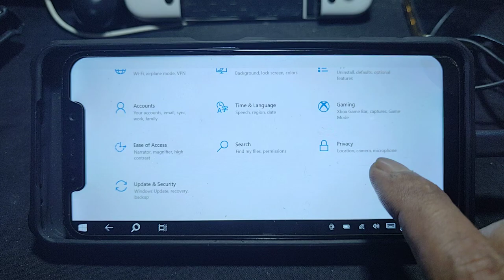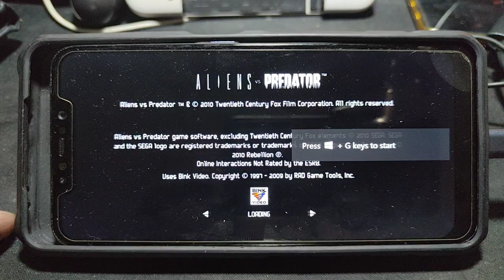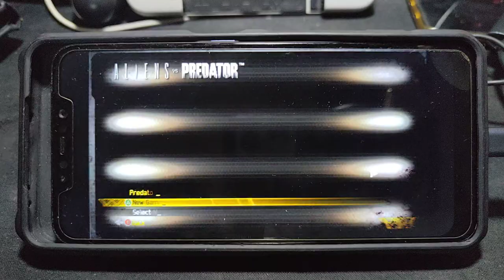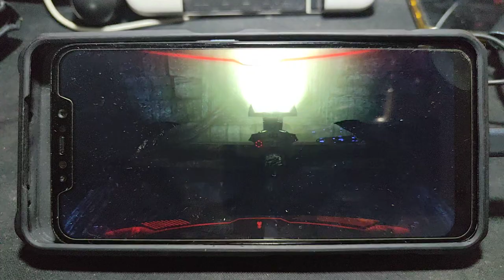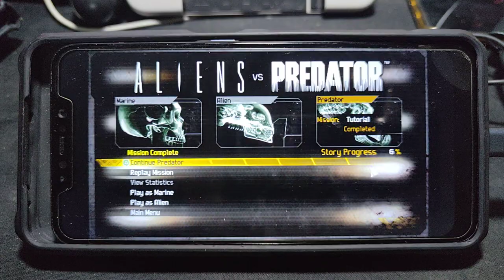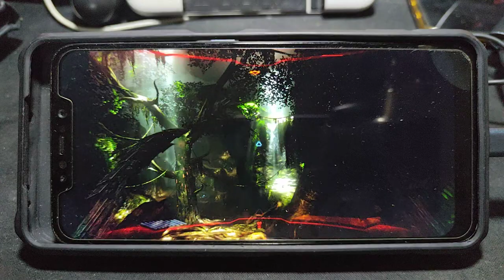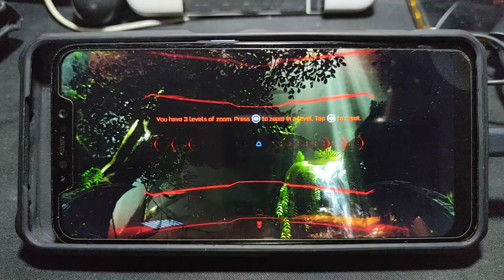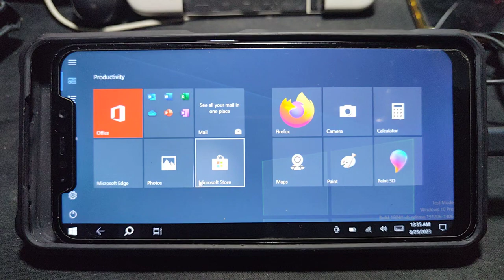Alien VS Predator using Windows 10 on Pocophone F1 SD 845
device info
Pocophone F1 = SD 845 = 6/64gb
windows 10 = debloated or tiny 10 cause we need more ram by removing unwanted app